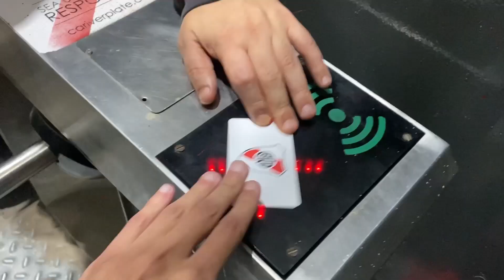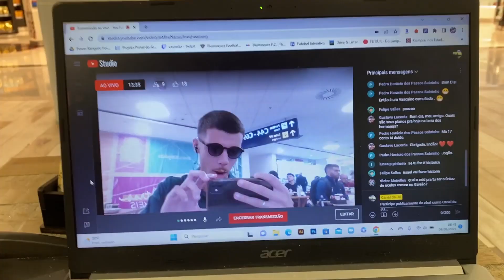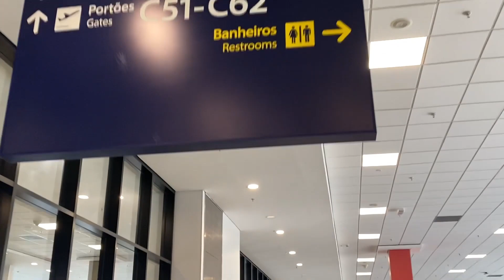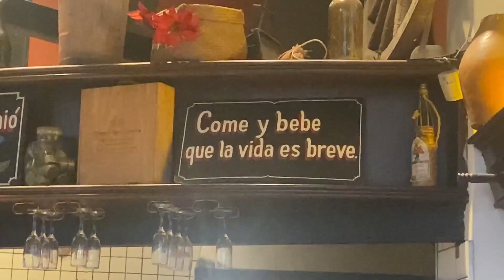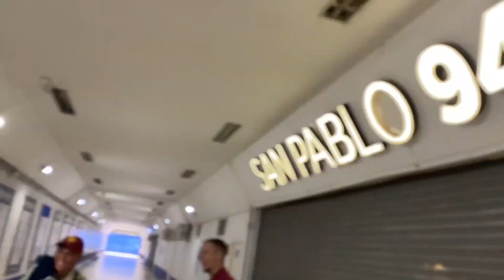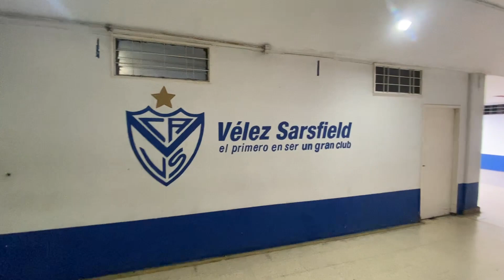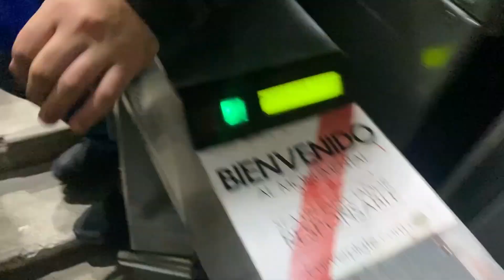VLOG #64 - CHEGADA EM BUENOS AIRES + JOGO DO FLU | River Plate 2 x 0 Fluminense